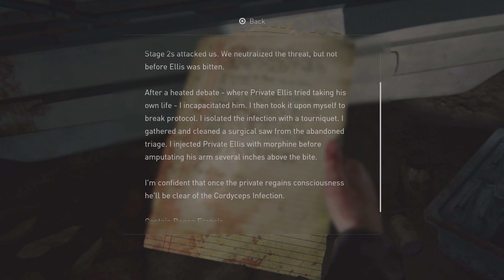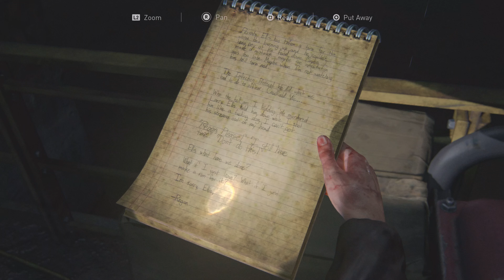THE LAST OF US LEFT BEHIND DLC | 4K | PS5 | Walkthrough Gameplay Part 01 ^^ FIRST LOVE ^^ RILEY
The Last of Us: Left Behind is a 2014 action-adventure game developed by Naughty Dog and published by Sony Computer Entertainment. It is a downloadable expansion pack to the 2013 game The Last of Us. Set in a post-apocalyptic world, the game switches between two stories: the first, set three weeks before the events of The Last of Us, follows Ellie as she spends time with her best friend Riley in an abandoned mall in Boston; the second takes place between the Fall and Winter chapters of The Last of Us and focuses on Ellie's attempts to scour an abandoned mall in Colorado for medical supplies to heal Joel while dealing with enemies.

The game is played from a third-person perspective; players use firearms, improvised weapons, and stealth to defend against hostile humans and zombie-like creatures infected by a mutated strain of the Cordyceps fungus. Players can use "Listen Mode" to locate enemies through a heightened sense of hearing and spatial awareness. The game also features a crafting system, allowing players to customize weapons through the upgrades. Left Behind was released worldwide on February 14, 2014 for the PlayStation 3; it was later bundled with The Last of Us Remastered, an updated version of the game released for the PlayStation 4 on July 29, 2014,[a] and then released as a stand-alone expansion pack for both consoles on May 12, 2015. It was included in The Last of Us Part I, a remake of the game released on PlayStation 5 in September 2022 and Windows in March 2023.

The Last of Us: Left Behind was highly anticipated due to the critical acclaim received by The Last of Us. It received generally favorable reviews by critics, with particular praise for its story, characterization, and depiction of female and LGBT characters (including a kiss between Ellie and Riley deemed by critics as a "breakthrough moment" for video games), while some criticism was aimed at a battle sequence late in the game that was considered by some to be "unnatural" and "forced". Like its parent game, it received several awards and nominations. The story of Left Behind was adapted in the seventh episode of the television series The Last of Us in February 2023.